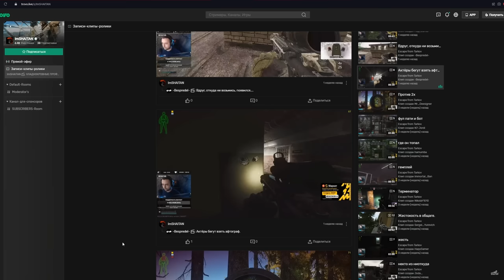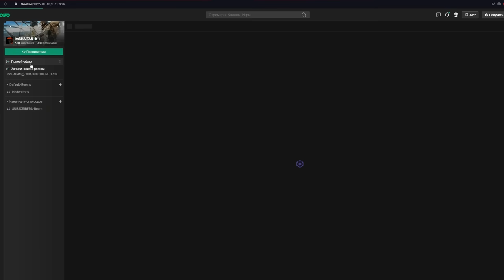ВОРОН СПАЛИЛ ВРАГА • Escape from Tarkov №279